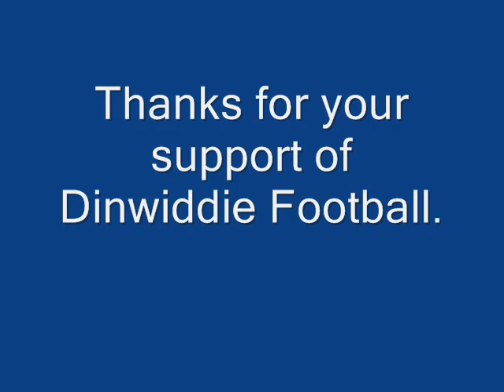Dinwiddie Football Liftathon February 2012.wmv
revised version